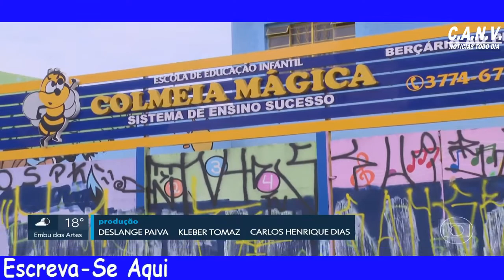Colmeia Mágica polícia abre 2º inquérito para apurar novas denúncias de tortura e maus tratos